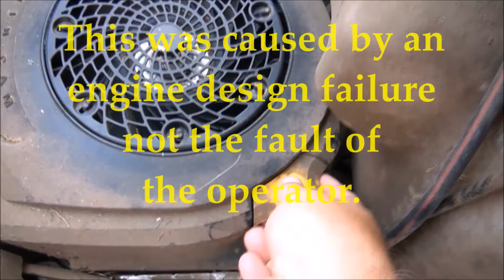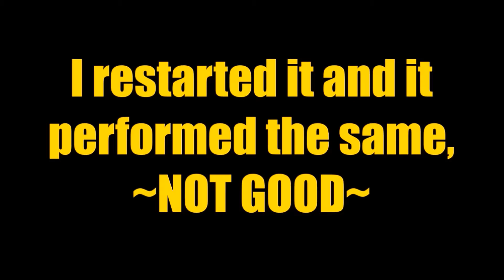Kohler Courage RIDING LAWNMOWER engine SWAP to Briggs and Stratton opposing TWIN CYLINDER ~ HOW TO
HOW TO SWAP and REPLACE a BLOWN KOHLER COURAGE ENGINE to a Briggs and Stratton opposing TWIN CYLINDER style which is a much better motor.  THIS IS A VERY in depth DETAILED VIDEO including wiring changes and other needed modifications on a CUB CADET LTX1045 rider lawnmower. PROCEDURE for Briggs opposing twin cylinder CARBURETOR CLEANING and rebuild shown. Needed to make it RUN.
What do you think about the KOHLER COURAGE model engines?
The Kohler Courage could be the worst RIDING LAWNMOWER engine ever made. Defective gravity feed fuel design often causes COMPLETE BLOWN engine FAILURE.
PLEASE KEEP IN MIND when you are watching my videos: I am showing you the least expensive, quickest "backyard" methods for repairing or servicing your lawnmower or equipment. Replacing all components such as gaskets and fuel lines is always recommended when rebuilding or repairing equipment. With these videos I hope you are able to fix and repair your lawnmower yourself with minimal parts, knowledge and tools.
~ Jeff
Keywords: why motor spec tell specification ltx 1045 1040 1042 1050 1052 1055 ltx1050 ltx1040 ltx1042 ltx1052 hydro hydrostatic much model drive when where what two 2 shows fix repair how to direction route whats wrong diagnose service stuck gas tank wont work broken watch easy way which problem problems does can run runs slow goes dies stopped working compression parts diagram  917. sears  yard garden John Deere broke MTD adjust adjustment install installation Yard Machines  AYP stratten straton straten john Jon  Deer Scott's Scotts Cub Cadet Ariens rider tool tools Jonsered ohv intek single twin Gravely Snapper Hayter Lawnboy belt Mountfield lowes home depot walmart seafoam  tools will it run work turn over flathead restore restoration restoring rebuild turbo cool lawn mower repair small service oil gas remove replace replacing wont dont won't start starting hard tell service intek check test spec specifications piston petrol damage blown maintenance tune up no neutral switch lever pull spark compression turnover start won't dont turn over leaking leak leaks take off on put